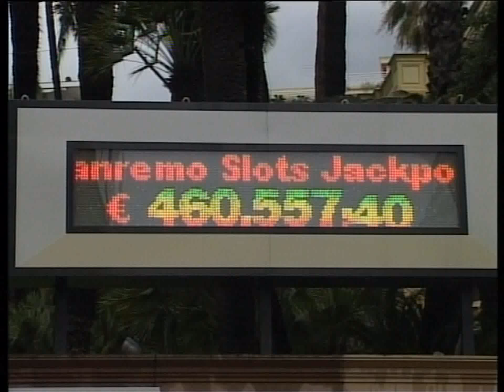PERIODO ESTIVO POSITIVO PER IL CASINO' DI SANREMO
Periodo estivo positivo per il casinò di Sanremo. La casa da gioco
ha infatti chiuso agosto superando i 31 milioni di euro di incassi.
Molte anche le vincite.